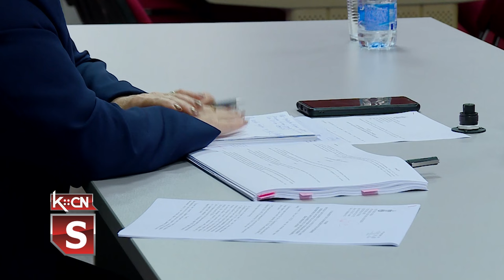Javna rasprava o nacrtu Budžeta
Proteklih dvadeset dana građani opštine Šid imali su mogućnost da podnesu svoj predlog ili mišljenje na nacrt Odluke o budžetu za 2024. godinu u pisanom obliku. Predstavnjalje naovog budžeta završeno je Javnom prezentacijom održanom u sali Skupštine opštine Šid. Utvrđenom projekcijom za narednu godinu budžet opštine Šid treba da iznosi milijardu 440 miliona i 140 hiljada dinara, dok je budžetska rezerva 15 miliona.